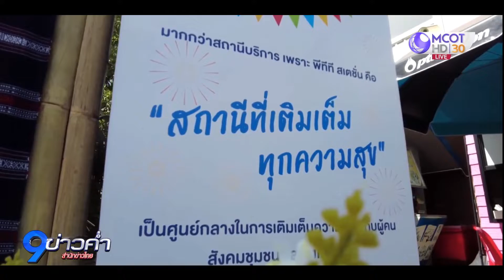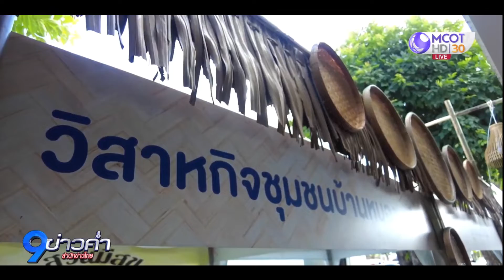โออาร์ชวนเที่ยว “ตลาดเติมสุข” เติมเต็มความสุข ณ พีทีที สเตชั่น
บริษัท ปตท.น้ำมันและการค้าปลีก จำกัด (มหาชน) หรือโออาร์ ชวนทุกคนมาเติมเต็มความสุขที่ “ตลาดเติมสุข” ภายในสถานีบริการ พีทีที สเตชั่น นำร่อง 4 พื้นที่ ตลอดเดือนพฤศจิกายนนี้ ให้ได้ช้อป ชิม ชิล ทั้งอาหารท้องถิ่นหลากหลายชนิด สินค้าชุมชนที่มาจากผู้ผลิต-ผู้ขายตัวจริง พร้อมมุมดนตรีกลิ่นอายไทยๆ